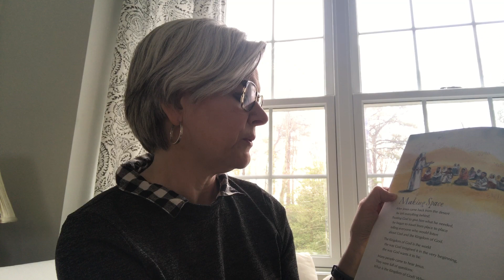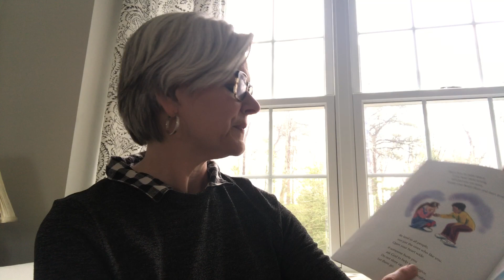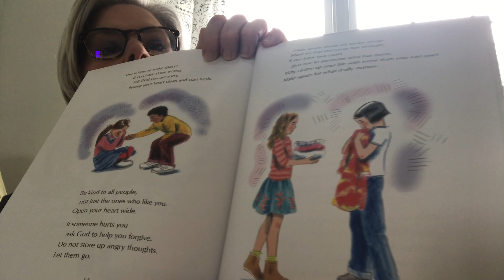Storytime for Kids: Making Space During Lent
A story about how during Lent we make space for Jesus. Lent is a special time for creating a welcoming space for God. We make time, we make space, we make room, we are getting ready for Easter morning!